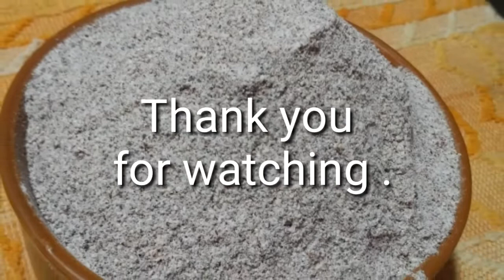రాగుల మోలకలతో ఇంట్లోనే రాగిపిండి తయారీ/Healthy Home made sprouted ragi flour making